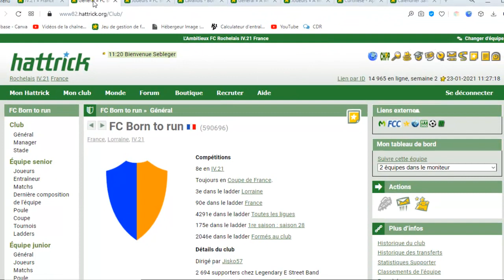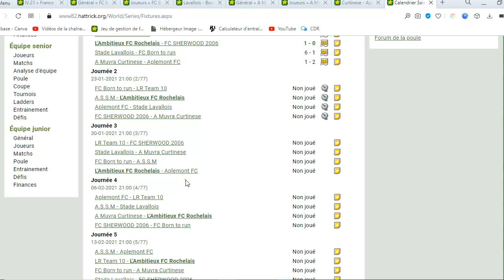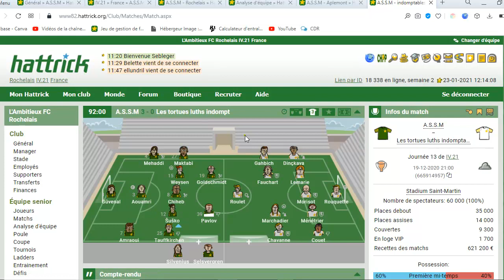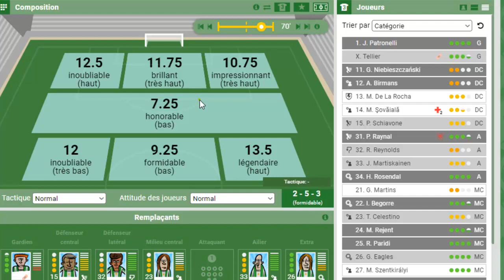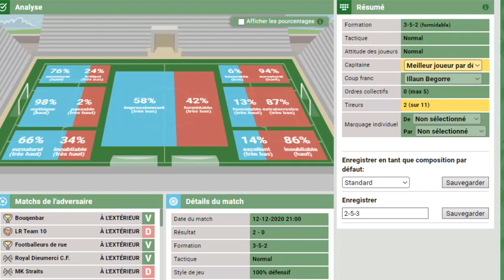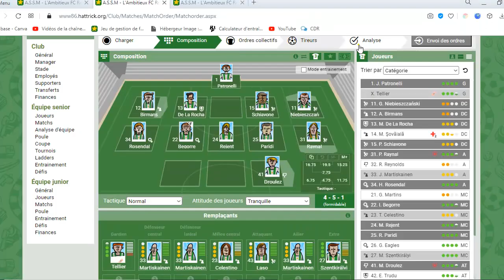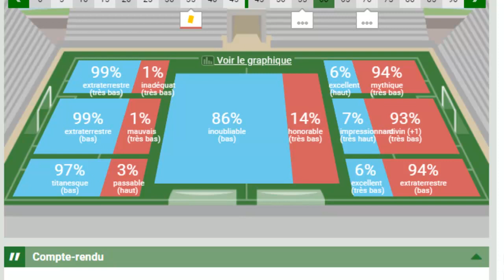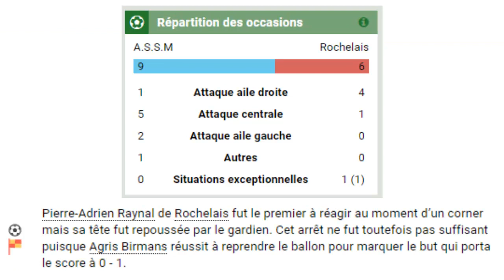J2 : Préparer la J4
La J4 sera essentielle pour le maintien et elle se prépare dés maintenant.